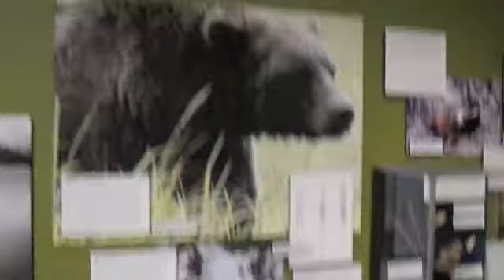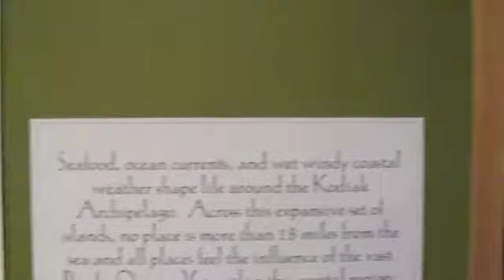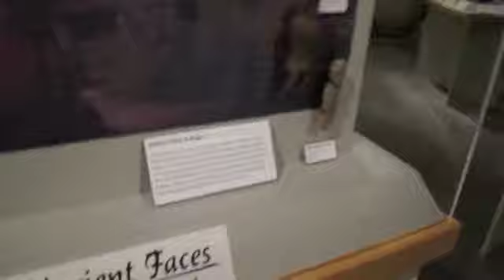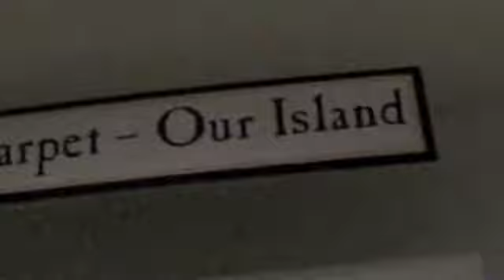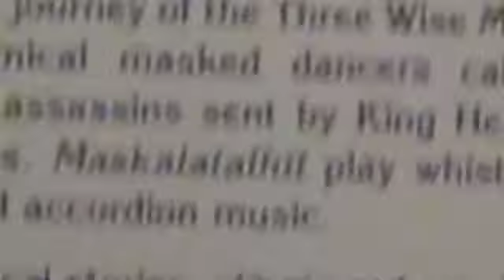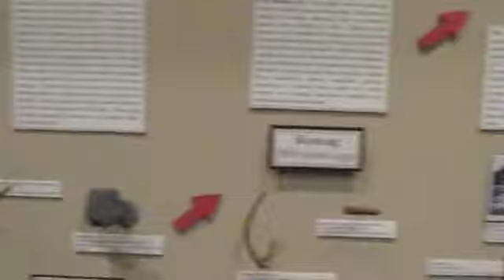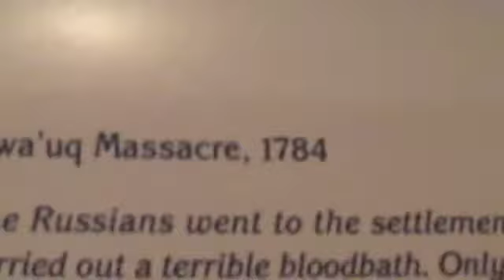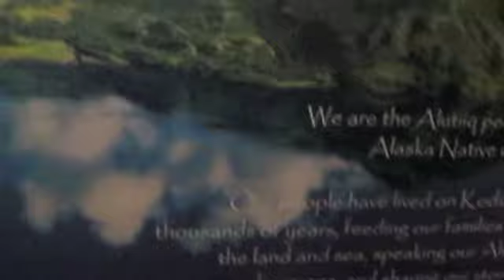Kodiak Alaska Bear Country on Alaska Cruise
Kodiak Alaska Bear country. the Museum I filmed in is called Alutiiq Museum located at 215 Mission Road Suite 101 Kodiak Alaska 99615 phone # is Very nice people and a small but interesting museum. If you are going to be in the area check them out $5.00 to enter